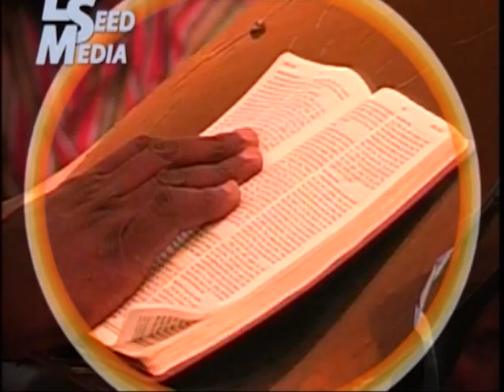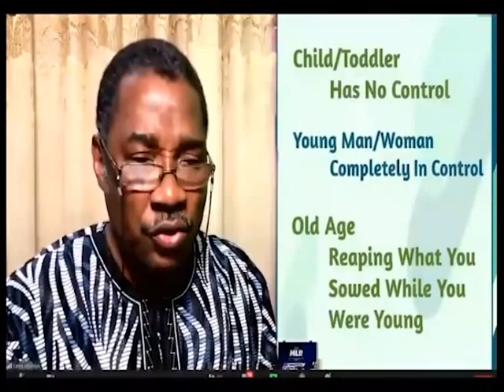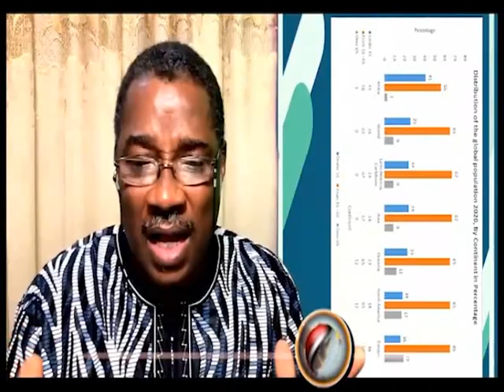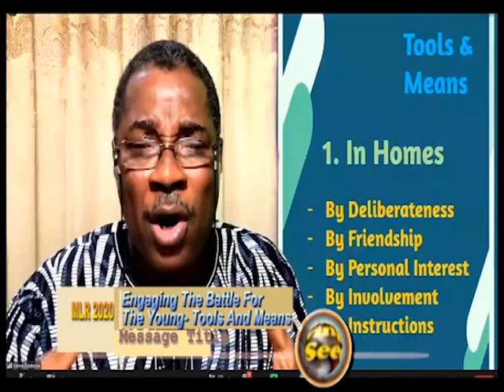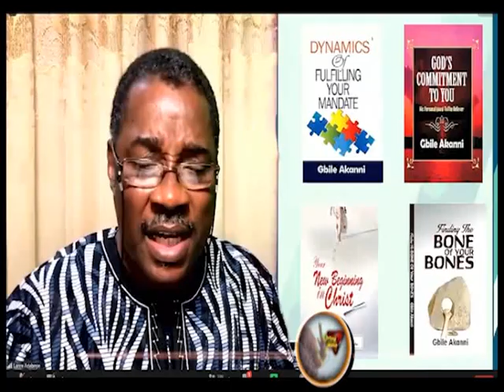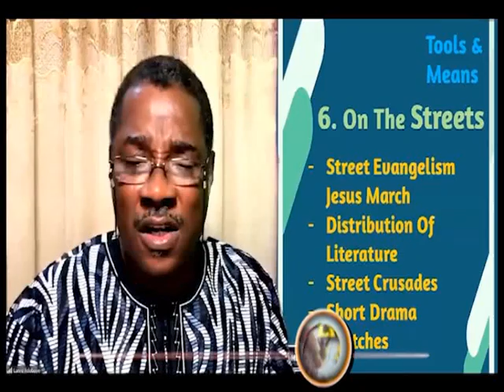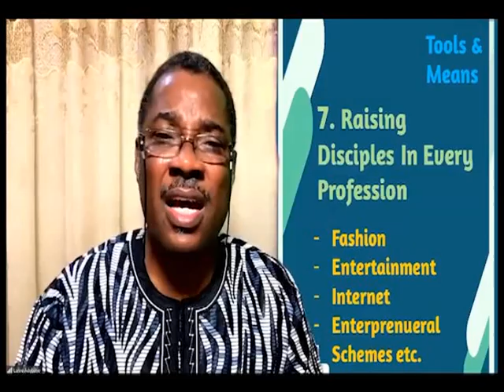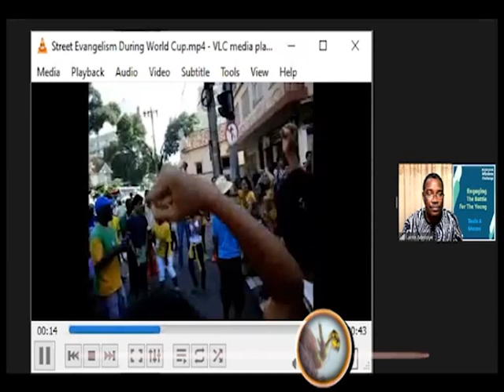ENGAGING THE BATTLE FOR THE YOUNG TOOLS AND MEANS---Mission Challenge 3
For other Languages, please contact the MLR website at
MLR.livingseed.org